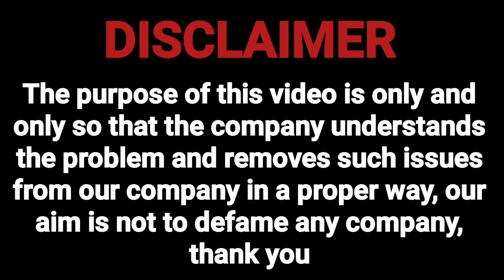CIBIL SCORE खराब सिर्फ और सिर्फ 15 दिन में 300 से हो गया 835.cibil score..cibil isko how to increase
Mail
Regardsle.